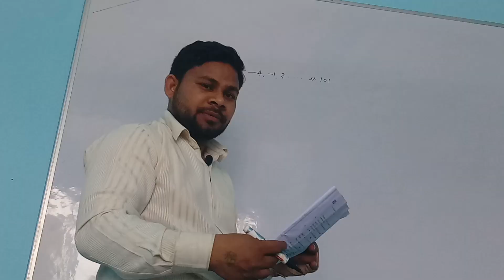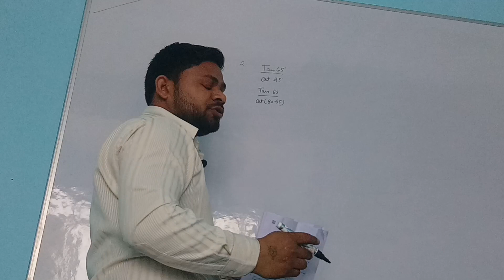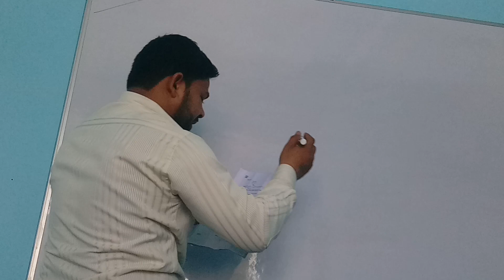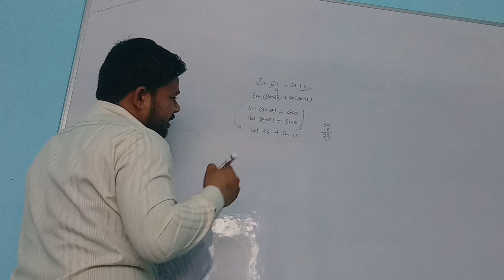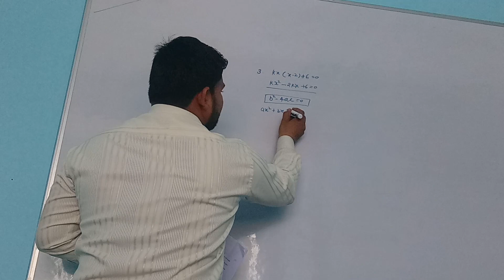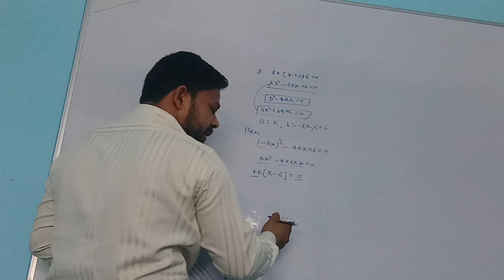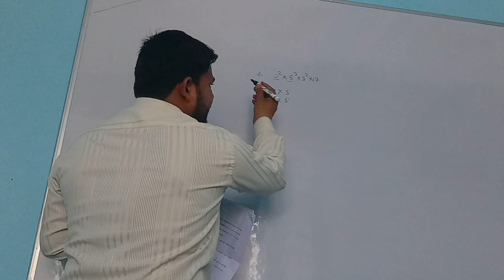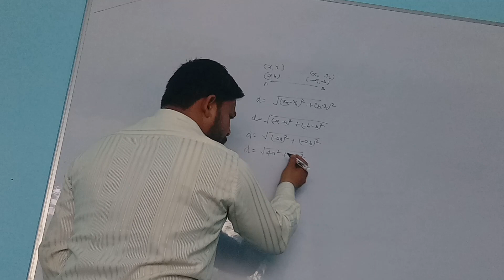CBSE BOARD MATHS PAPER ( CLASS -X ) PART -1